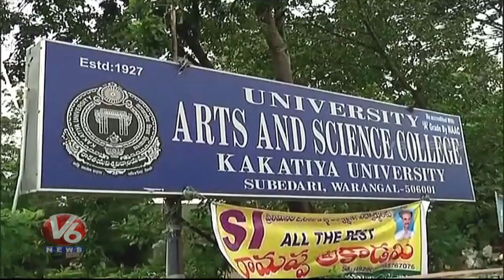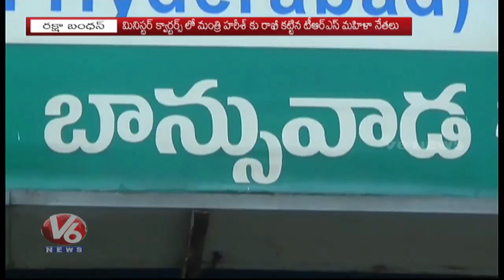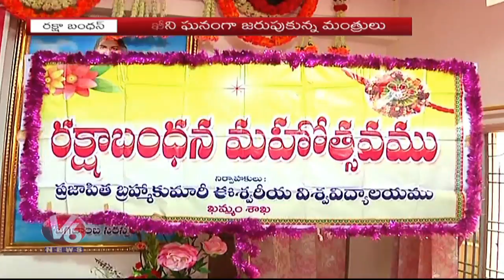6 PM Telugu News | 26th August 2018 | Telanganam | V6 News